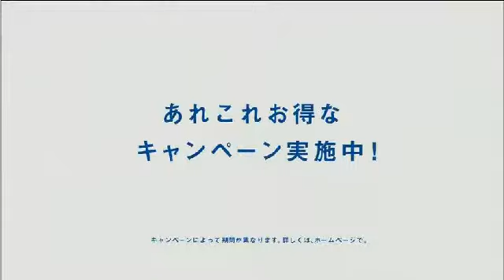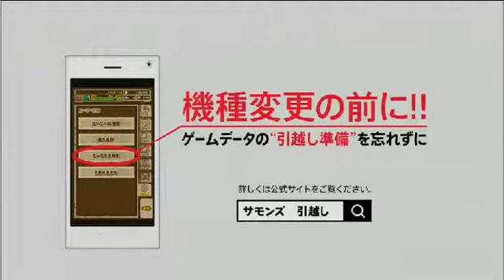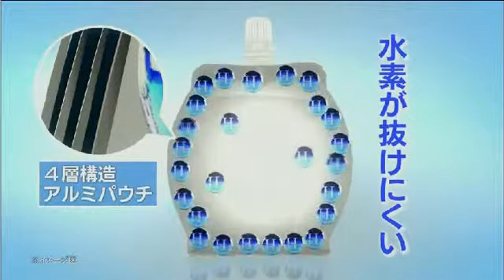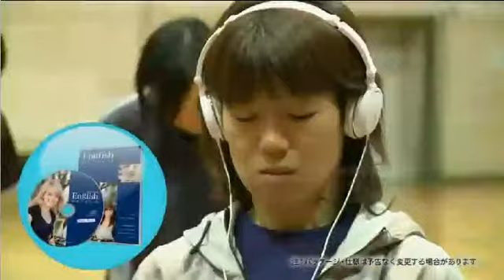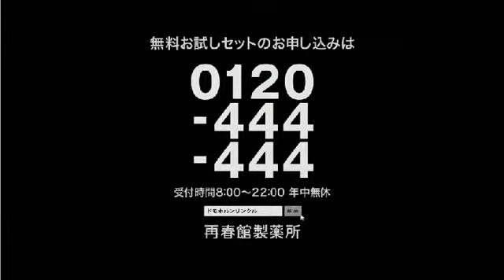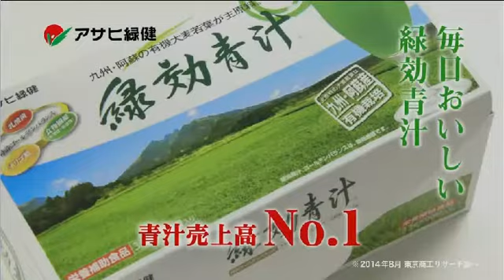Japanese TV Commercials #11 (october 2015)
-Ads from Japan.
-Comerciais da Tv Japonesa/Propagandas do Japão.
-Comerciales de TV en Japón/La publicidad japonesa/Anuncios japoneses.
-TVコマーシャル / 日本のテレビ
-Japanische TV-Spots / Werbung / Reklame.
- إعلانات التلفزيون اليابانية
- 日本电视广告
- 일본어 TV 광고
-Japanski TV reklame.
-Jaapani telereklaamide.
-Japanilainen TV-mainoksia.
-Pub / Publicités télévisées japonaises.
-Японские ролики ТВ
-Japońskie reklamy telewizyjne.
-Aprender/Estudo do Idioma Japonês.
-Japanese Language Course.
-Јапански тв рекламе.
-โฆษณาทีวีญี่ปุ่น.
-Ασίας εμπορική τηλεόραση.
-אסיה טלוויזיה מסחרית.
-Asijské TV spot.
-Japonský TV spot.
-Jepang Tv Komersial.
-Nhật Tv Thương mại.
-Funny Commercial.
-Propagandas Japonesas
-Japan TV.